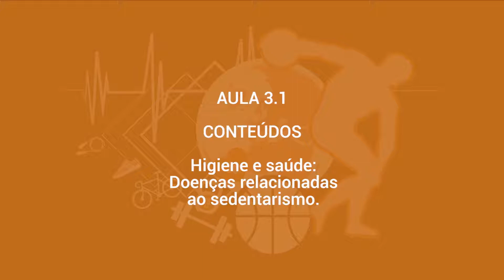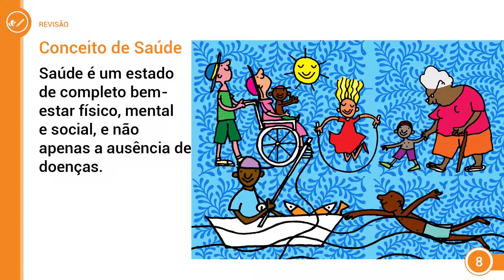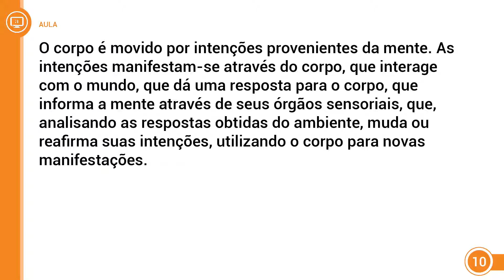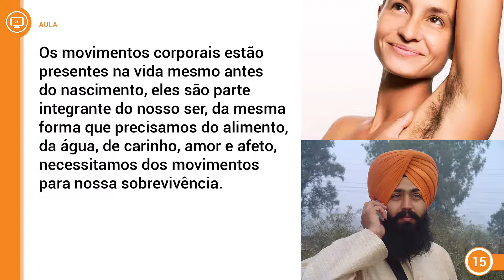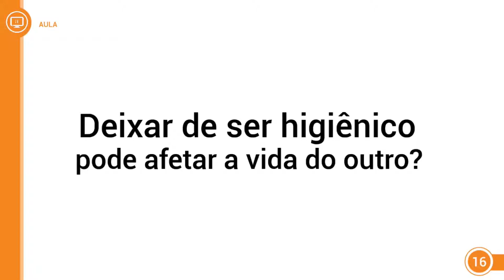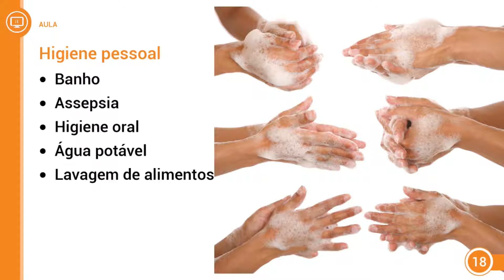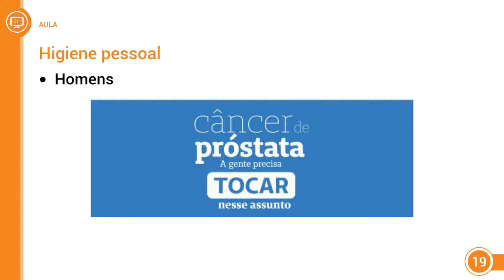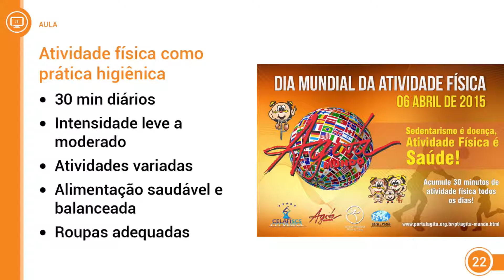2017 - EJA 1ª Fase - 1º e 2º ano - Educação Física - Aula 03 - Parte 01 (VESPERTINO)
2017 - EJA 1ª Fase - 1º e 2º ano - Educação Física - Aula 03 - Parte 01 (VESPERTINO)